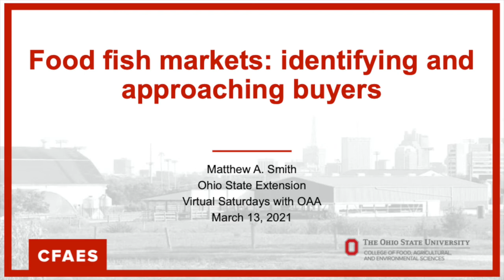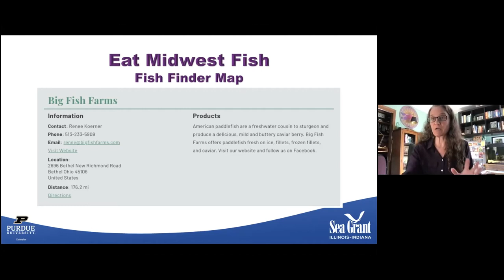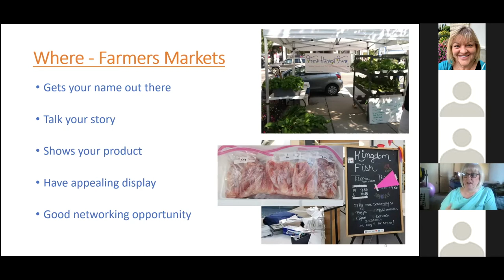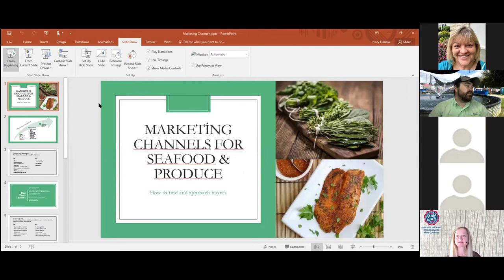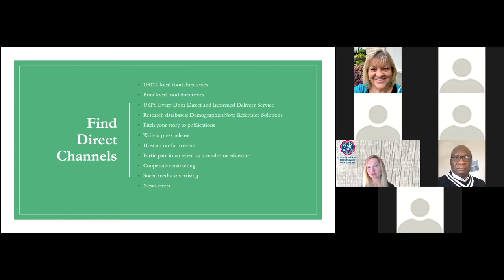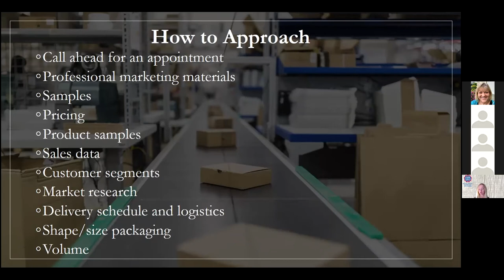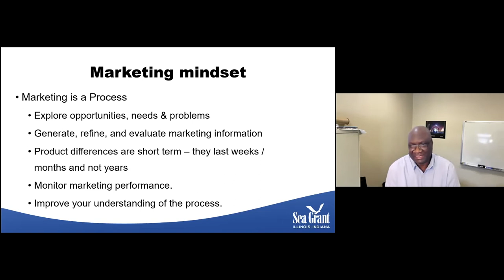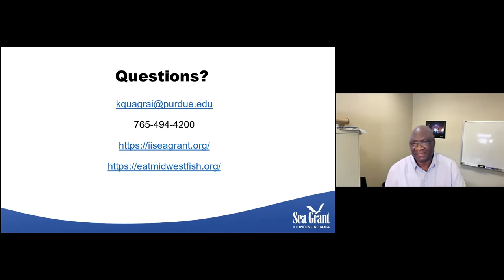Food fish markets 2021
This webinar was held on March 13, 2021 and co-sponsored by Ohio Aquaculture Association, Ohio State University Extension, and the North Central Regional Aquaculture Center (USDA NIFA NCRAC Grant # 2016​-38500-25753 awarded to Matthew Smith with OSU).

Topics are:
*Websites to help market your products, by Shambach | IL IN Sea Grant | Indiana
*Our marketing experience, by Blackburn | Fresh Harvest Farms | Ohio
*Marketing seafood and produce, by Harlow | Ohio Farm Bureau | Ohio
*Marketing your food fish and shrimp, by Dr. Quagrainie | IL IN Sea Grant & Purdue University | Indiana